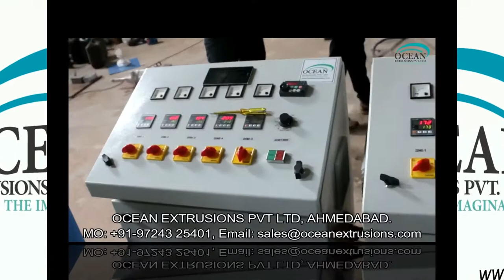Box Strapping Machine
Box Strapping Machine Manufacturer Ocean Extrusions Pvt. Ltd.,